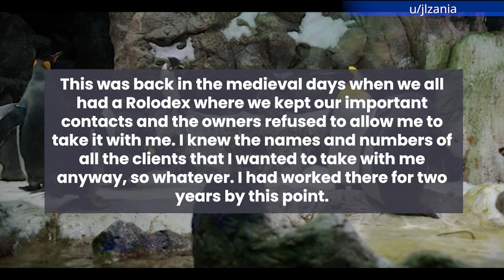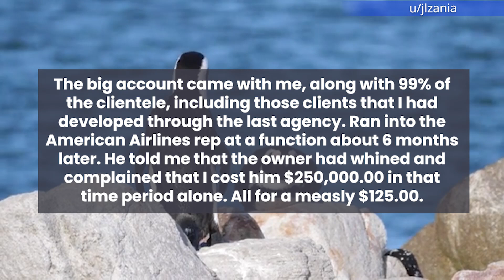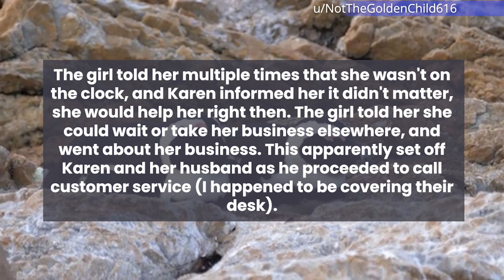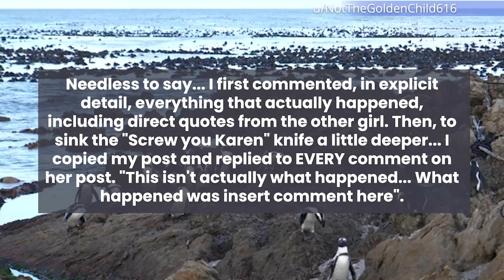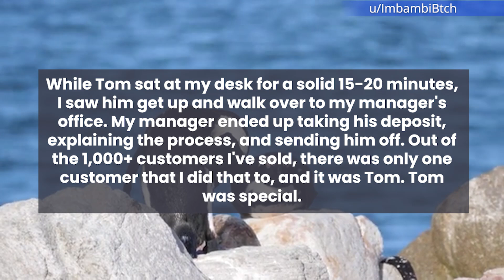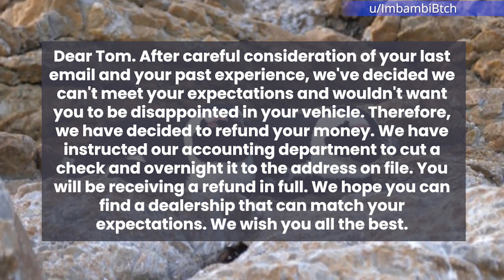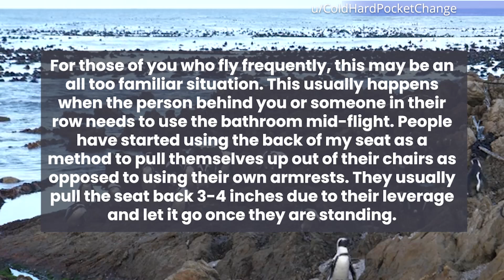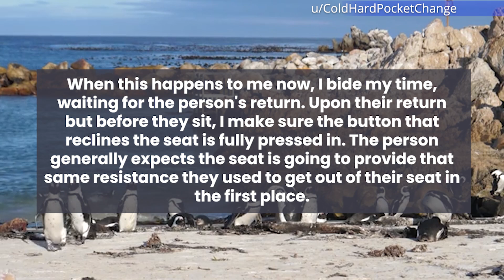This Company Learns Not To Mess With Their Employee's Paycheck! Funny Reddit Stories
Welcome to some new Petty Revenge stories, where People share small victories over those that wronged them!

I will be making many readings of the best stories in the future. If you have your own stories, please send them to me!